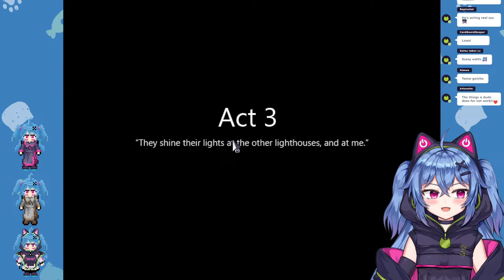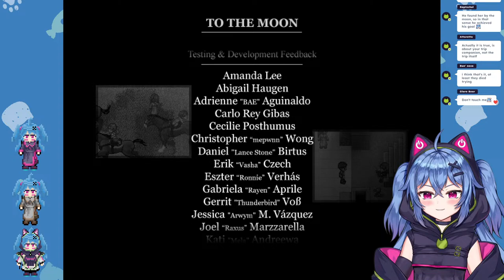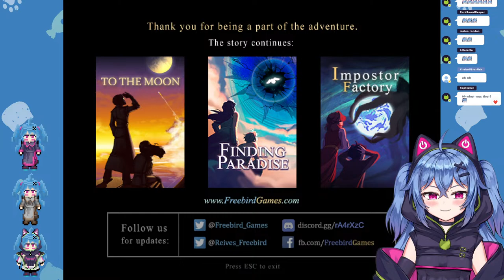Let's Go to the Moon!【To the Moon】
୨୧ Credits ୨୧
☆ Pixel Sprites by somethin2143

Infiltration Successful…
PixelLink’s Cat Hacker, Chiaki Katsumi checking in!

⚠️Channel Rules
【1】Be nice to others. Treat people how you would like to be treated.
【2】Refrain from spam in the comment section or live chat.
【3】Do not mention others unless I mentioned them first.
【4】No spoilers or backseating,  the latter is fine if I ask for help.
【5】Banter is Ok, but please refrain from pushing a topic if I'm uncomfortable with it.